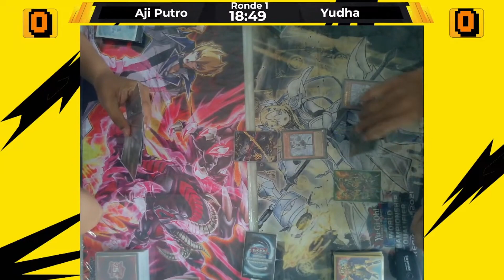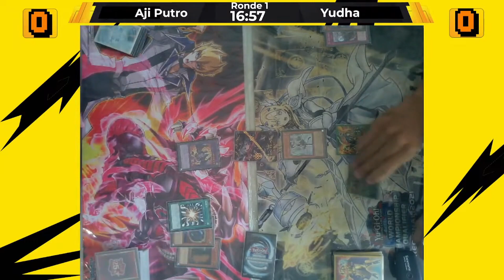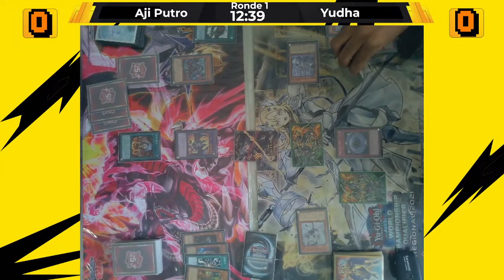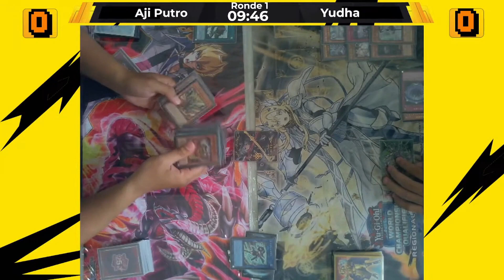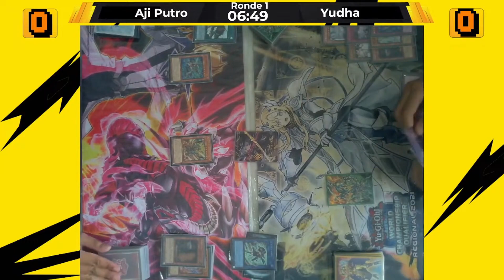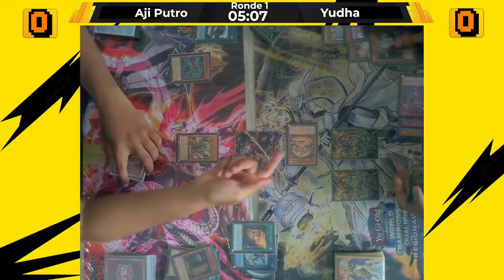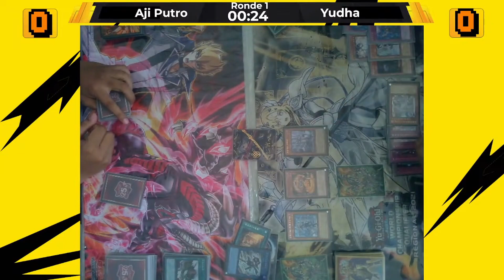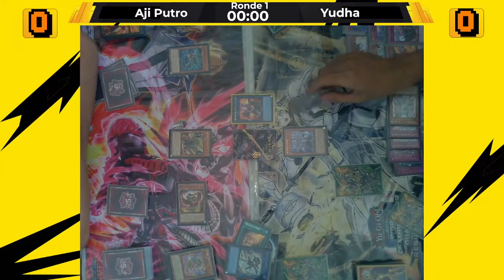Aji Putro (Fire Kings) vs Yudha (Labryinth) [FEATURED MATCH YUGIOH DAY OCG]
Facebook : Fairians Card Game Merchant